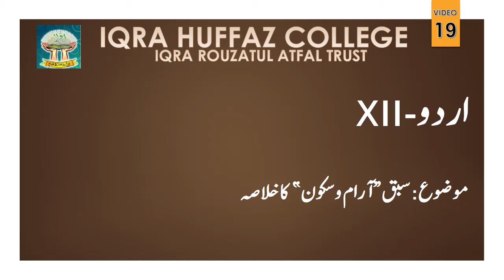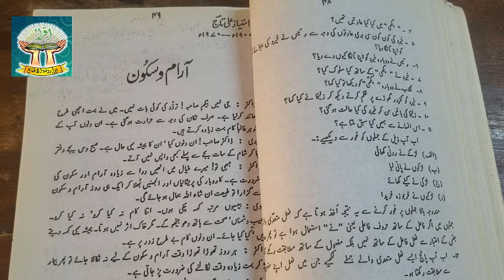اردو سبق "آرام و سکون" کا خلاصہ لیکچر 19 XII